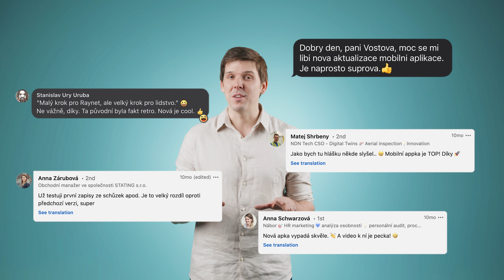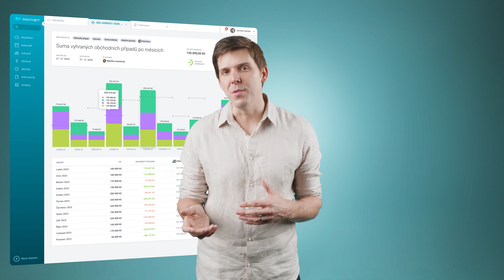RAYNET 2024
Jaké vychytávky vám letos přistanou do RAYNETu? 🛬

📧 e-mail přímo v RAYNETu
🎯 obchodní cíle
💲 nové cenové plány
🤖 a bude aj ej aj!

Skoro to vypadá, že Martin letos bude pracovat za tři! 😎
Mrkněte na naše video, kde se dozvíte více.

RAYNET – Nejoblíbenější CRM v Česku